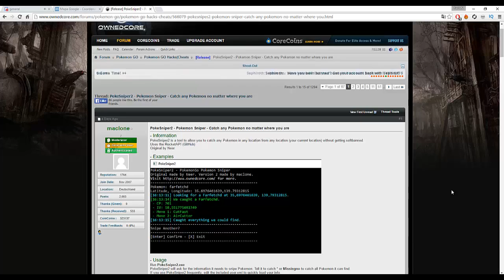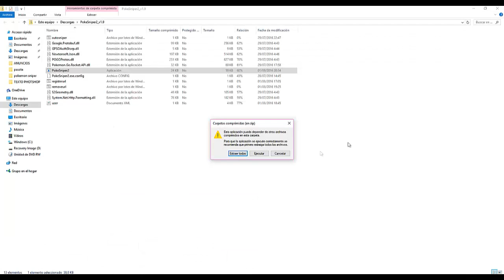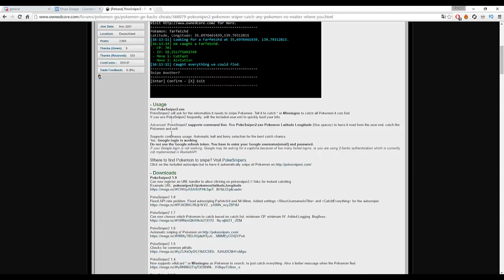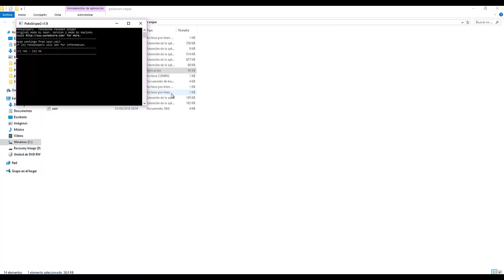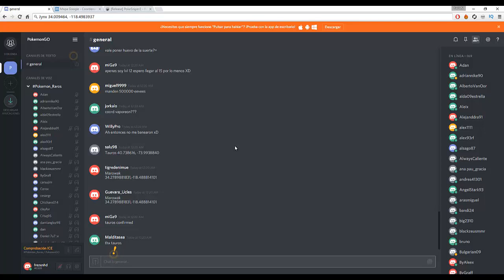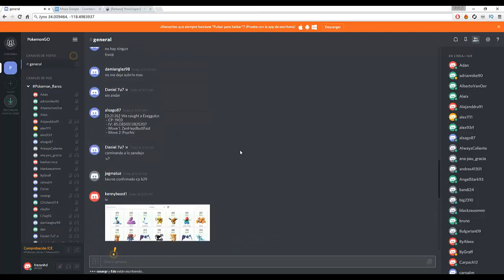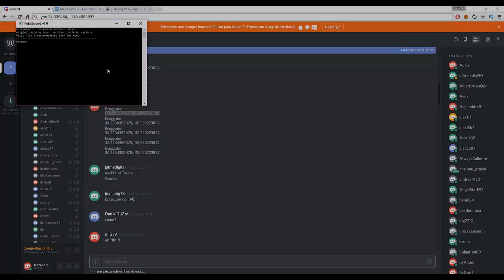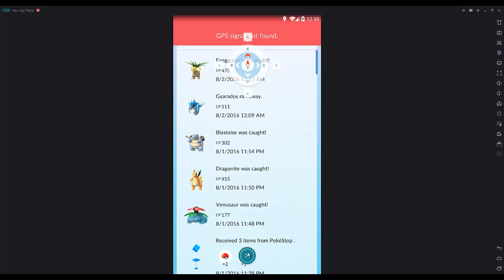Truco “Pokémon GO“ Capturar a Cualquier Pokemon sin Moverse de Casa NO ROOT ANDROID FUNCIONA 100%